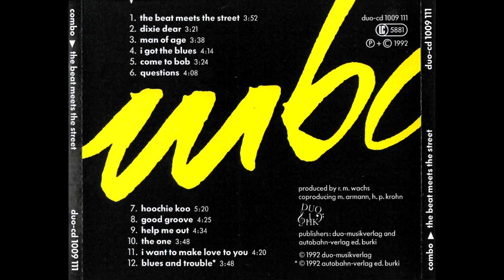07 The Hoochie Koo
The Hoochie Koo (Krohn)

the world is a game and i know it
i'm ready to gamble anyway
sometimes you lose, sometimes you win
it is up to you at the end of a day

yes i know what it means to suffer
i really know what it means to cry
looks like we're moving in circles sometimes
but sometimes i don't know why

we all are looking for answers
we all try to find the clue
but the world wouldn't get any better
if we don't do the hoochie koo

you wanna try to be a bit different
you want to make the world turn around
but right from the start, you are trying so hard
and all you get is what you've already found

you decide that you're taking it easy
you wanna get away from the game
but just as you're trying to leave it
somebody's already calling your name

lay your hand on the table
hold your soul in your hand
when you realise that you're still not wise
you may begin to understand